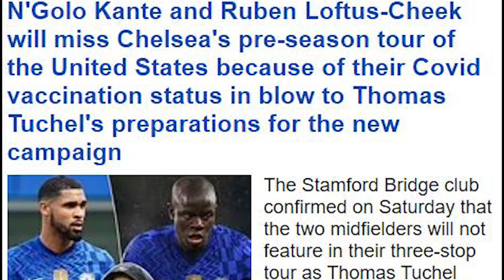RONALDO YONGEYE GUSABA GUSOHOKA/RAPHINHA YARAKAYE CYANE/ARTETA KURI TRANSFERS AZAKORA/MURI PSG,REAL